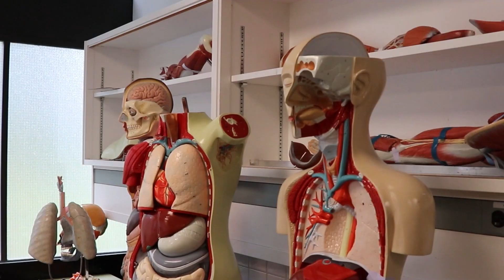Anatomy & Physiology 12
Join us as our Gr.12 Human Anatomy and Physiology students embark on an extraordinary journey into the world of human anatomy at Simon Fraser University (Burnaby). Our students engaged in three remarkable activities: rebuilding the structure of the human body using real human bones, exploring a 3-D anatomy and virtual dissection simulation on an Anatomage table, and handling live human brains. During their visit, students delved into the major organ systems, focusing on the digestive, nervous, cardiac, and musculoskeletal systems. Their enthusiasm was palpable as they confidently shared their knowledge and tackled challenging questions posed by university facilitators.